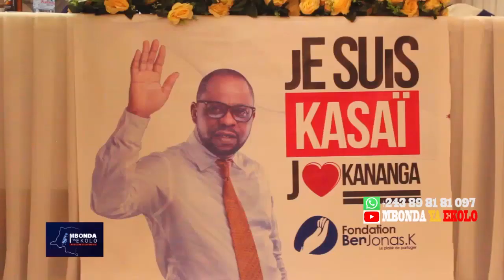POPULATION ESENGI FAYULU ABIMA NA BLOC YA OPPOSITION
MERCI DE VOTRE FIDÉLITÉ ET DE NOUS FAIRE CONFIANCE